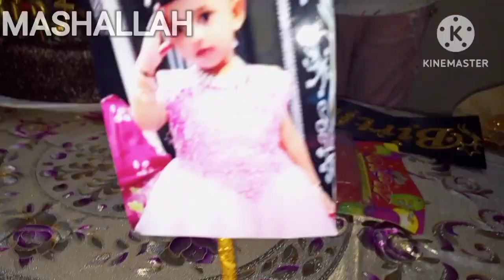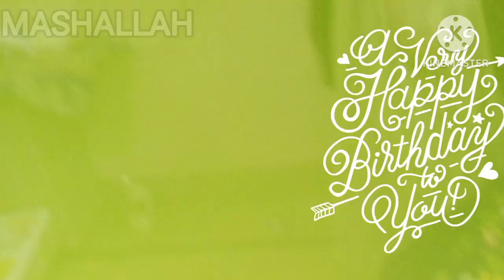Birthday celebration ||Birthday me blast kaise hua || Sister k ghr birthday party pr gai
Hello I'm going to share my niece birthday celebration's video how I'm going and how we are celebrating...